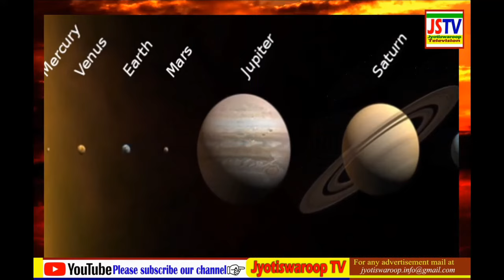Om! Ayahi Bordedevi... | Brahma Devotional song | Fungja Mochahary